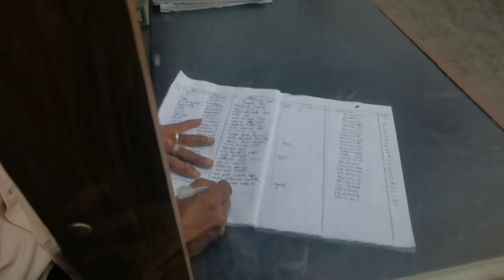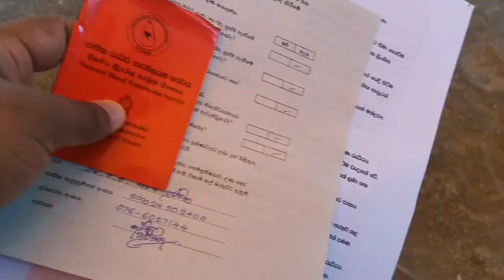ලේ දන් දීම ❤